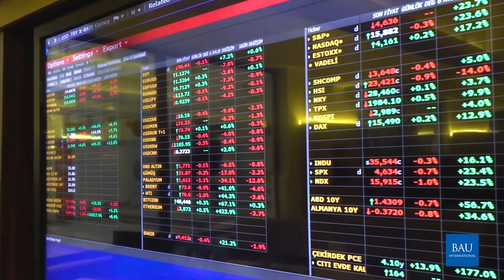BAU International I Beşiktaş South Campus Virtual Tour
In this video, we give you a small tour of the facilities of our Beşiktaş South Campus. We hope, you enjoy it!

Directed, shot & edited by: BAU Film & TV student, Sari Dandachi